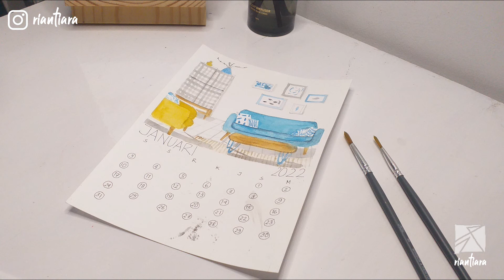MENGGAMBAR BERSAMA KU DI JANUARI | Permulaan bikin DIY Kalender 2022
Aku lagi mau buat DIY project biki kalender 2022 yang semua gambarnya aku lukis sendiri.
Video lengkap kalendernya nanti aku upload juga di sini, sekarang proses gambar bulan januarinya dulu yaa.
Semoga sukaa...

PERLENGKAPAN
Cat Air Sakura Koi Watercolor 24 Pocket Field Sketch Box h